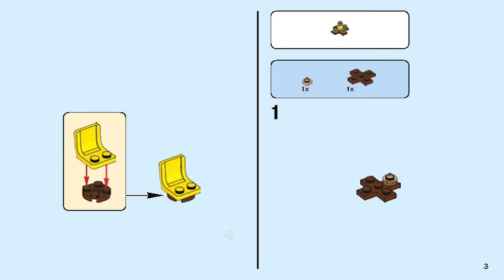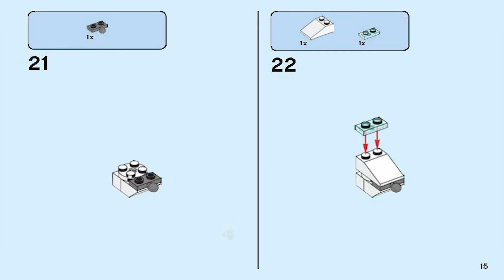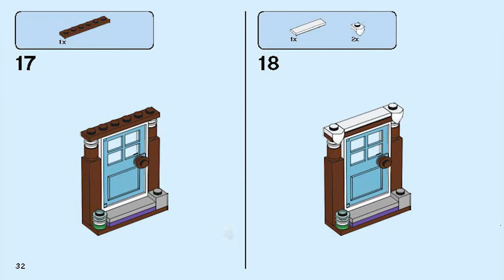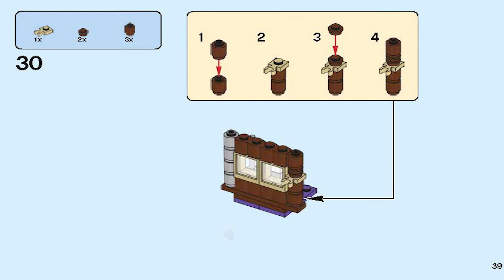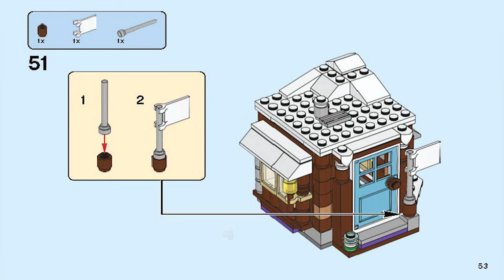LEGO Instructions | Creator | 31080 | Modular Winter Vacation (Book 3)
These LEGO 31080 Instructions Guide You Through How To Modular Winter Vacation from the LEGO Creator

Pieces: 374

Year: 2018